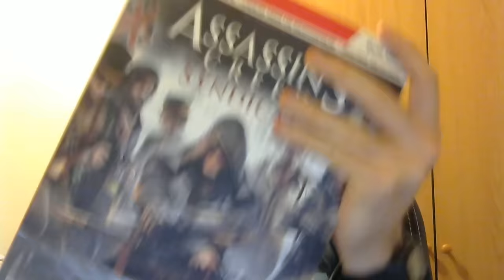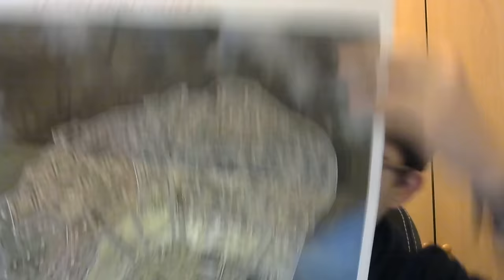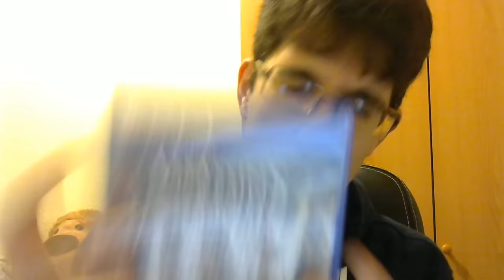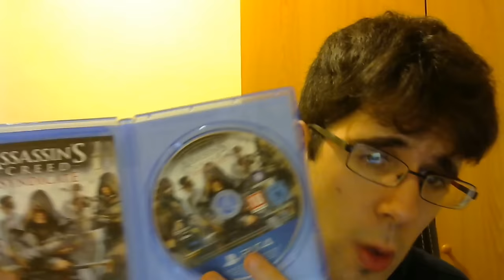UNBOXING | ASSASSIN'S CREED SYNDICATE + GUIA OFICIAL